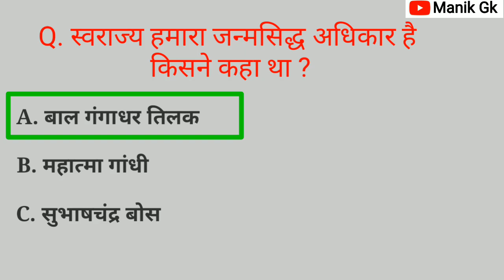भारतीय महान व्यक्ति और नारे / Bharat General Knowledge / Manik gk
About video -

दोस्तो आज का इस वीडियो में हम पड़ेंगे भारतीय कुछ महान व्यक्ति और उनके नारे से सम्बन्धित Gk तो वीडियो में बने रहे और हमारा चैनल जरूर Subscribe करे अगला वीडियो सबसे पहले देखने के लिए

महान व्यक्ति और नारे
भारतीय प्रसिद्ध नारे
कोनसा नारे किसने लगाया था
Bharat General knowledge
Bharat Gk
Hindi quiz video
Manik gk
General knowledge question answer
भारत की प्रमुख व्यक्ति और नारे

आज का सवाल
भारत छोड़ो नारे किसने लगाया था
दिल्ली चलो नारे किसने लगाया था
वंदे मातरम्  नारे किसने लगाया था
आराम हराम है नारे किसने लगाया था
तुम मुझे खून दो , मैं तुम्हें आजादी दूंगा यह बातें किसने कहा था
सारे जहां से अच्छा हिंदोस्तां हमारा किसने कहा था
इन्कलाब जिंदाबाद नारे किसने लगाया था
जय जवान जय किसान बातें किसने कही थी